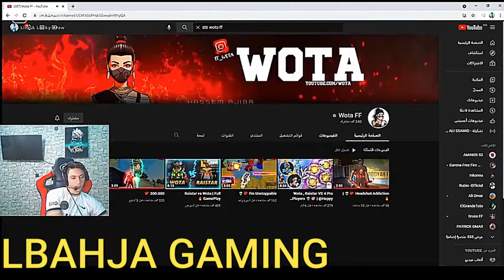جاك يجنن جنونه بسبب هذا الاعب🥵 واتهمه بالهاكر لاعب غير عادي🔥🔥لن تصدق عيناك…😨REACTION JACK FF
settings JACK FF HUD + DPI free fire
jackff,reaction,اخ سيبلوس يقلد رقصات فري فاير,اخ سيبلوس يلعب,اخ سيبلوس صغير,اخ سيبلوس يواجه سكواد,اخ سيبلوس,لعب اخ سيبلوس,اخ سيبلوس الصغير قادم الى ساحة المعركة,مقلب اخ سيبلوس,من هو اخ سيبلوس,شاهد اخ سيبلوس,اخ سيبلس,مقلب في اخ سيبلوس,اخ سيبلوس الصغير,كيف يلعب اخ سيبلوس,اخ سيبليس,اخ سيبلوس يلعب فري فاير,مقلب في اخ سيبلوس الصغير,اخ سيبلوس يلعب بالحاسوب,سيبلوس,اخ سيبلوس يعطل حاسوب اخيه,اخ سيبلوس ينضم فعالية الغميضة,اخ سيبلوس يلتقي بحبيبته,soufian ff,ردة فعل سيبلوس,freefire,wassimos,livestream